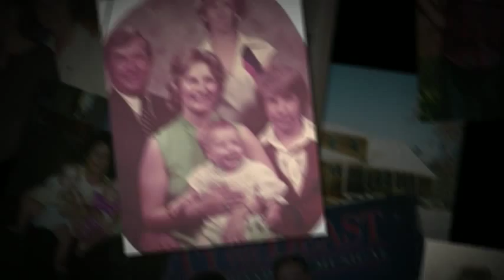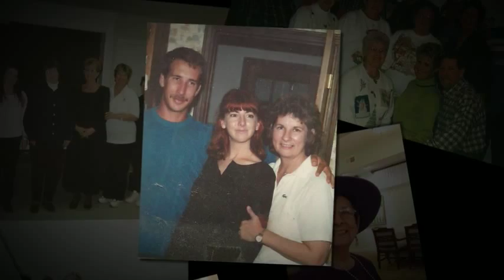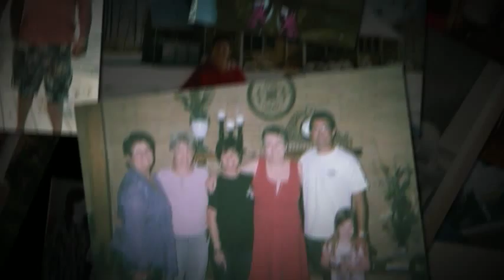Patricia Bonnette James Cuthrell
Patricia Cuthrell Funeral Service Video Tribute
Patricia Bonnette James Cuthrell, 74, of Virginia Beach, VA died Tuesday, December 1, 2015 at Sentara Hospice House in Virginia Beach. Mrs. Cuthrell was born January 23, 1941 to the late George Richard Bonnette and Helen Myers Bonnette and was the widow of John Thomas James, Sr. and Charles A. Cuthrell. Mrs. Cuthrell was a retired history and social studies teacher who dedicated many years to the students at Northeastern High School in Elizabeth City. She was very active in the Camden County Chapter of the Democratic Party and a Shrinette. She was an active member of the Camden County Education Foundation and a dedicated supporter of the Murder Mystery Dinner Theatre which raised funds for the Foundation.

This service is provided by Twiford Funeral Home, Elizabeth City, NC. To read Patricia Cuthrell's complete obituary and to read and share condolences, visit: